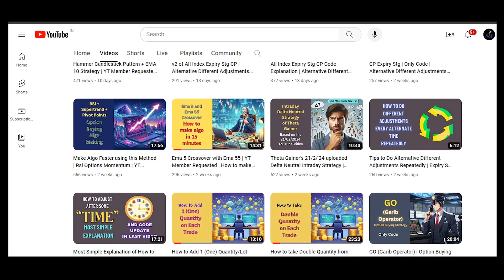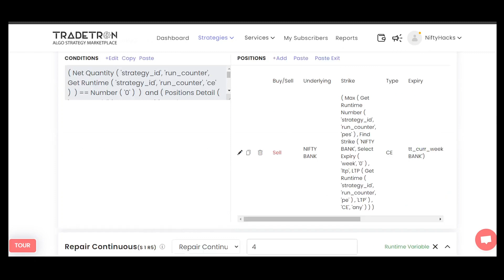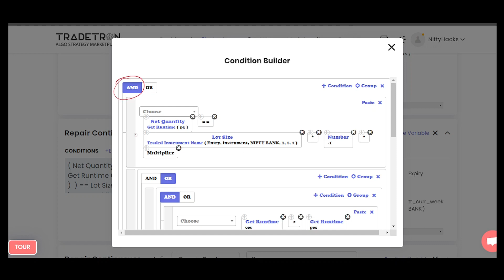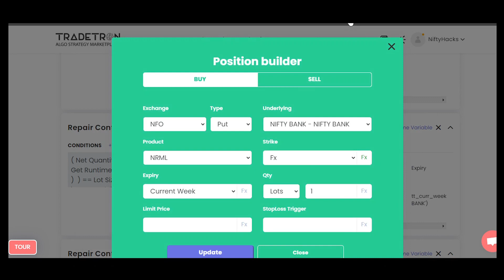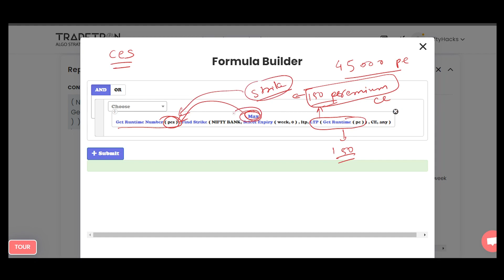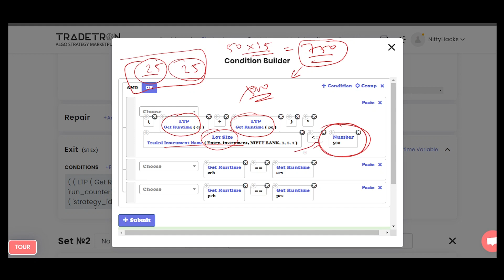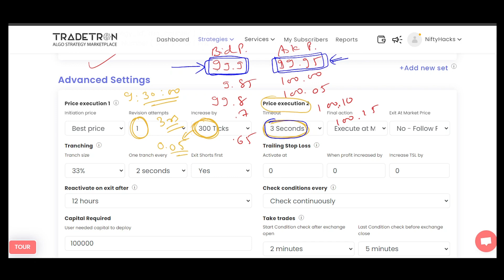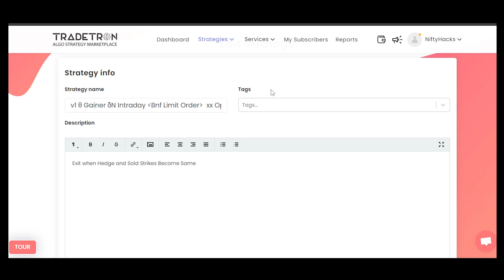Theta Gainer's 21/2/'24 uploaded Delta Neutral Intraday Strategy | Code Explanation | Tradetron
To deploy this stg for testing purpose, use below links

With Limit Order

With Market Order

Shared Code for just viewing this deployment (It will be removed as soon as the member who have provided the slot to deploy; need the slot back)

v1 of Bank Nifty + Nifty Limit Order Version
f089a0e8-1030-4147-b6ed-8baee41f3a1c